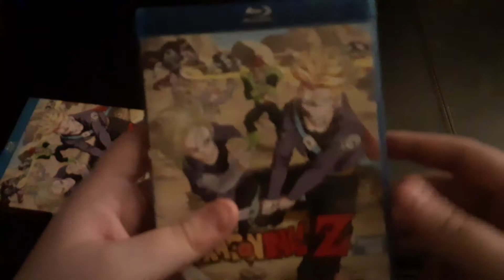DragonBall Z Season Four Blu ray